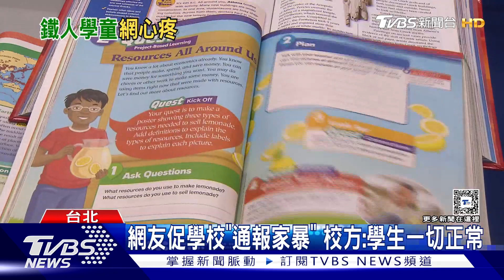魔鬼行程! 國小「鐵人兄妹」日睡6.5小時惹議｜TVBS新聞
有美語補習班PO出，一對國小兄妹的每日行程，早上五點多起床，放學後補習、在車上吃晚餐，回家再練琴到晚上十一點半。等於睡眠時間只有6.5小時，引發熱議。事件波及兄妹的另一間補習班粉絲專頁一度關閉，還傳出有民眾打電話到學校要求通報家暴，但校方否認並表示，學生在校表現正常。